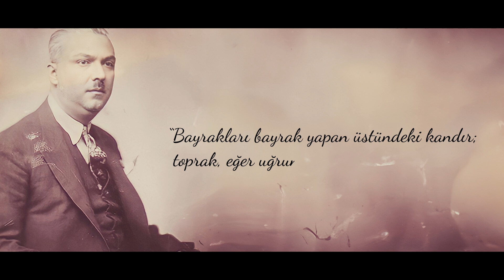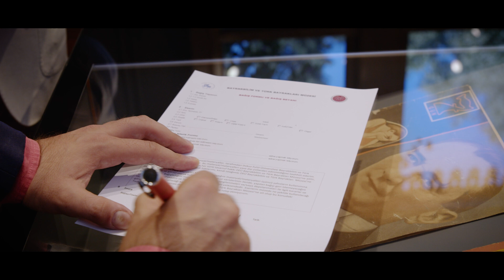Umudun Kumaşları - Bir "9 Eylül" Hikayesi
Dokuz Eylül Üniversitesi olarak, İzmir'in kurtuluş günü olan 9 Eylül Pazartesi günü ilk gösterimini gerçekleştireceğimiz "Umudun Kumaşları - Bir '9 Eylül' Hikayesi" isimli belgesel filmimizi, kamuoyu ile paylaşmaktan büyük mutluluk duyuyoruz.

Bundan 102 yıl önce, düşman işgalinden kurtuluşu ile koca bir ulusun bağımsızlığını müjdeleyen İzmir'deki aile yadigarı çok özel bir bayrağın hikayesi olarak DEÜ İç Yapımlar Ekibi tarafından hazırlanan belgesel filmimizi izleyebilirsiniz.